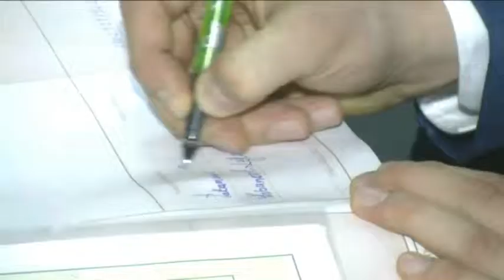Trailer Vjencanje Trailer Emir & Lejla